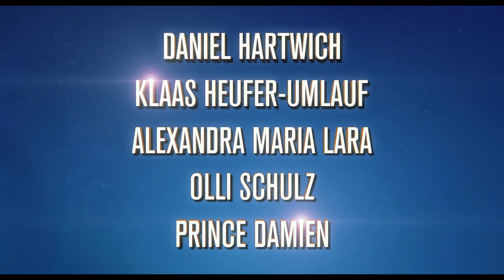Sing | Trailer 2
Land/Jahr: USA/2016
Genre: Animation/Zeichentrick
Darsteller: Matthew McConaughey, Reese Witherspoon, Seth MacFarlane, Scarlett Johansson, Taron Egerton
Regie: Garth Jennings
Verleih: Universal Pictures International Austria GmbH

Nach "Ich - Einfach unverbesserlich", "Minions" und "Pets" beschert uns Illumination zu den Weihnachtsfeiertagen "Sing": Ein Theater stellt die großartige Bühne für den mitreißenden Gesangscontest, der das Besondere in jedem zum Leuchten bringt.